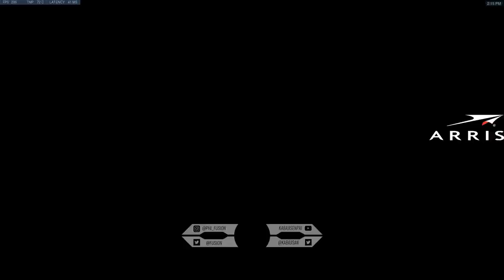[Season 16] Unranked to Top 500: Flexing Only - Ep. 11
[Ep. 11] Kabaji starts the Flexing Challenge once more. After completing his placements, he strives to climb to top 500. In this game, he plays support heroes: Zenyatta, Moira and even Brigitte. Because he normally plays DPS heroes, flexing to various support heroes is a challenge and a learning process. He relies on communicating with his team and game sense to win.

The rules are:
Must pick hero last
Must pick the hero that makes the best team composition